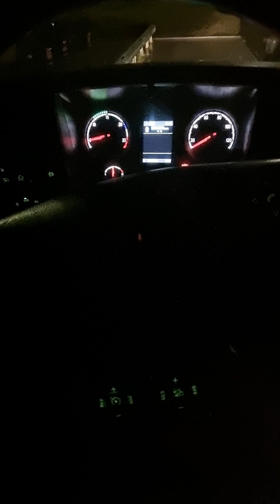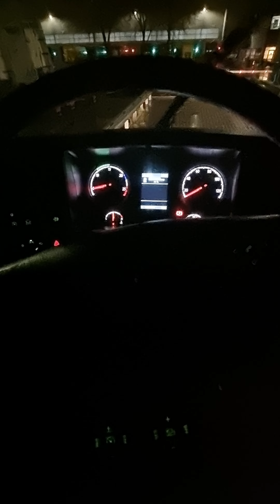Przysnąłem w trakcie prowadzenia ciężarówki-Kierowca w Holandii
Dzisiaj na szybko opowieści dziwnej treści-Kierowca w Holandii podczas nocnej tury.
5 minut nawijania makaronu na uszy :)
Przysnąłem w trakcie prowadzenia ciężarówki.